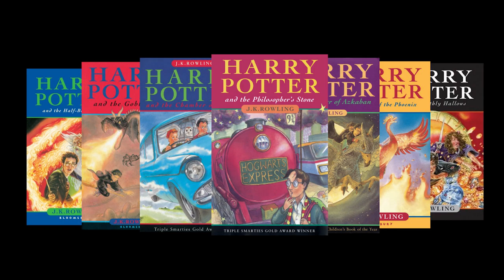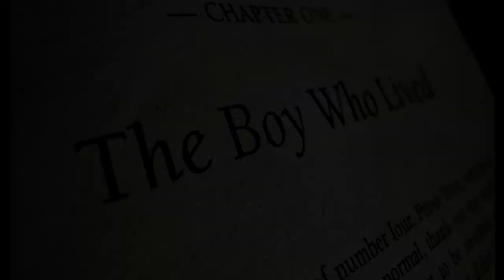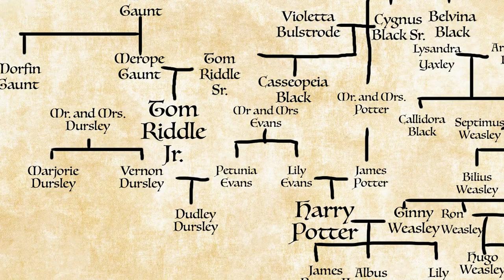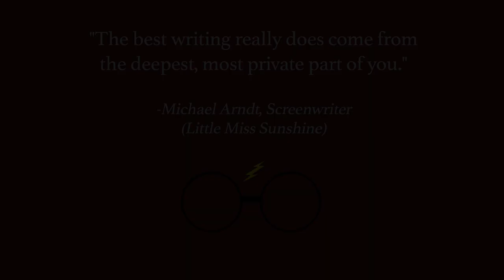The Themes of Harry Potter: Death and Love - The Big Picture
The first in a series of video essays that explore the central themes of stories! We will be covering movies, TV shows, video games, novels, and more!

Created by:

Liana Minassian

Justin Zagri

Watch our critically acclaimed Harry Potter prequel:
Severus Snape and the Marauders